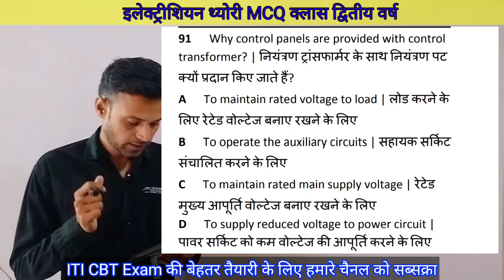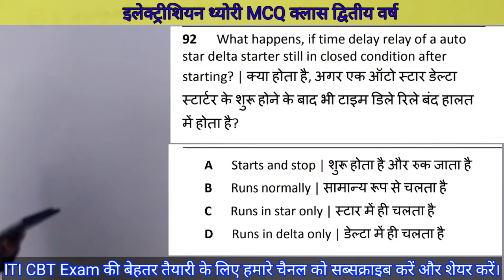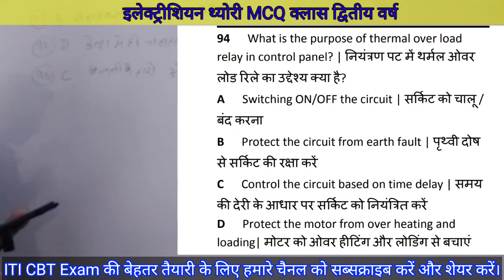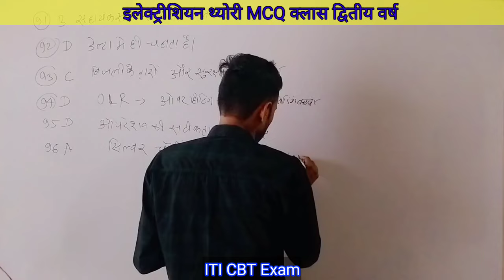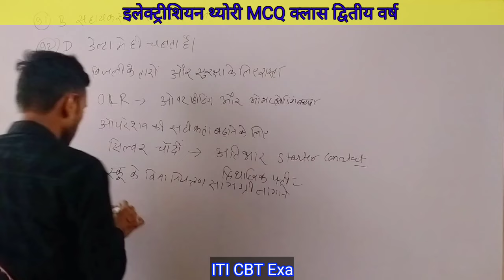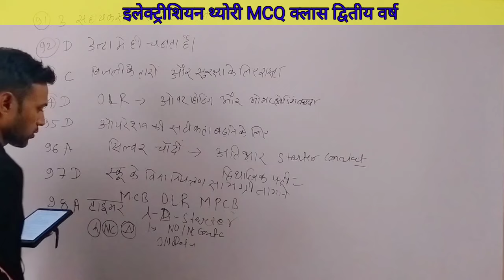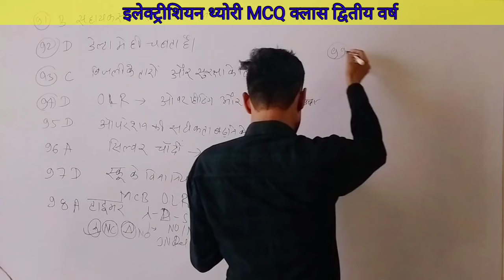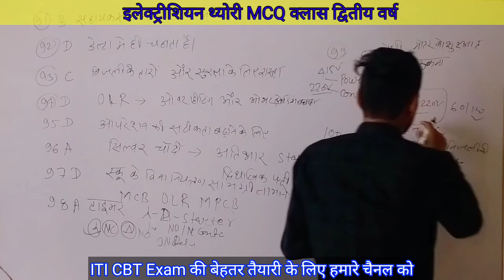इलेक्ट्रीशियन थ्योरी | iti electrician theory 2nd year | electrician theory class| control Pannal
iti electrician important topics

electrician mcq

iti electrician apprentice interview questions

iti 2 year trade theory question paper

iti 1st year exam date 2024

iti electrician competitive exam books

iti electrician 1st year numerical questions

iti theory electrician question 2nd year

2024

iti electrician previous year question paper

cits intrance exam electrician theory  MCQ class

cti electrician theory class

employability skills 2nd year nimi question

iti es 1st year important questions

electrician 2nd year employability skills

iti exam electrician 2nd year 2024

iti theory electrician question 2nd year 2024

workshop calculation and science 2nd year

iti fitter 2nd year theory important questions

iti electrician course second year

iti 2nd year electrician theory chapter 2

electrician trade theory 2nd year

nimi electrician trade theory 2nd year

electrician 2nd year question answer

nimi mcq electrician

nimi mcq fitter

diesel mechanic nimi mcq

nimi ed mcq questions

nimi mcq

nimi objective question

nimi question

iti electrician theory 1st year chapter 1

iti electrician theory cell and battery

iti electrician theory chapter 1

iti electrician theory in marathi

iti electrician theory for competitive exams

iti electrician theory 2nd year dc motor

iti electrician theory 2024

iti electrician theory 2nd year 2024

iti electrician theory 2nd year exam paper

iti electrician theory 2023 1st year

iti electrician theory 2023

iti electrician theory 2nd year 2023

global iti electrician theory 2nd year 2023

iti electrician 2024 exam

up iti instructor latest news

upsssc iti instructor latest news

up iti instructor cut off

up iti instructor cut off 2024

up iti instructor result

up iti instructor vacancy 2022 latest news

nimi question bank electrician

iti interview electrician questions

nimi books for iti electrician

dc generator iti

electrician theory question

iti electrician 1st year important questions 2023

electrician theory

iti class

iti exam